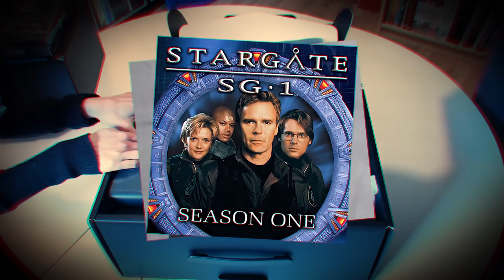ON A CRAQUÉ !!!